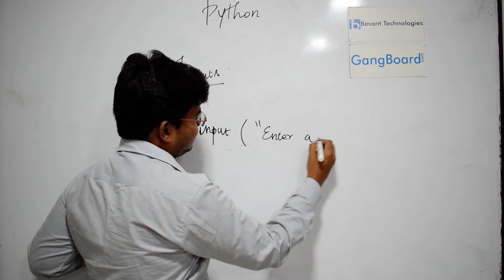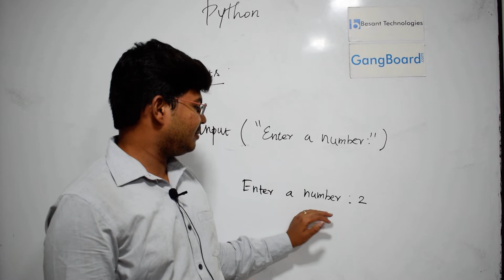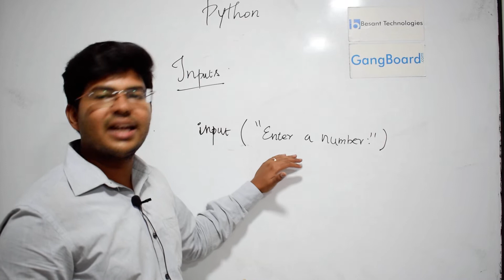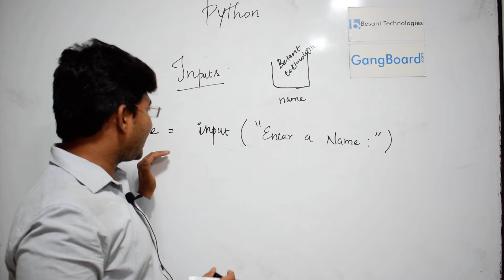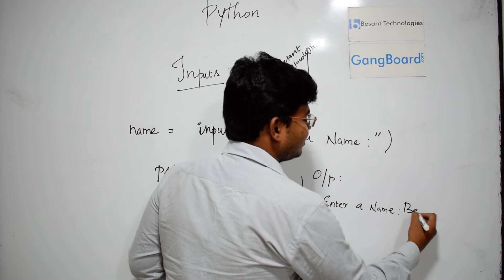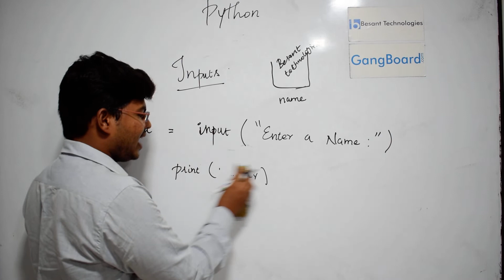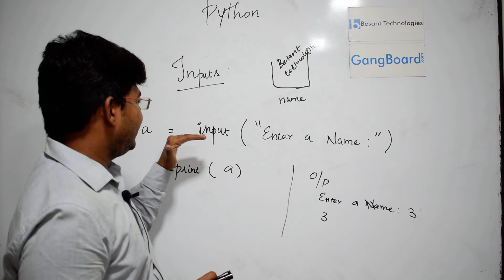Python input() Function in Tamil - Besant technologies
A best example for Python Input with a perfect Example. Our Python Trainer Explains how to use Input in Python 3 and Python 2.
If you want to learn more details about Python Course in Chennai & Bangalore Visit our